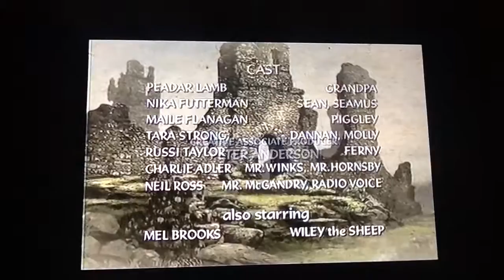May 9, 2017